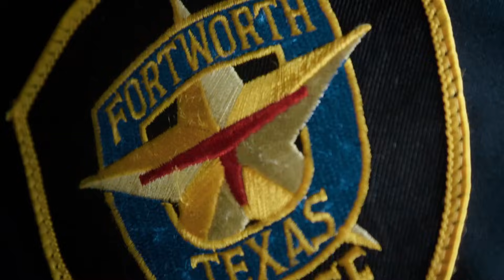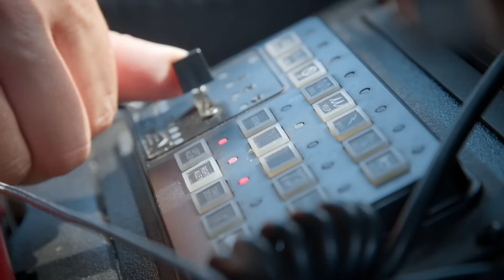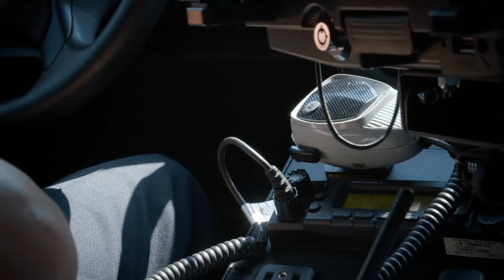La persecución que no olvidará el oficial Pearce | Mirada Policial | Discovery Latinoamérica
En Fort Worth, Texas, la policía detectó a un sujeto con un amplio prontuario policial conduciendo de manera sospechosa. El operativo para capturarlo pudo cambiarle la vida al oficial Pearce.